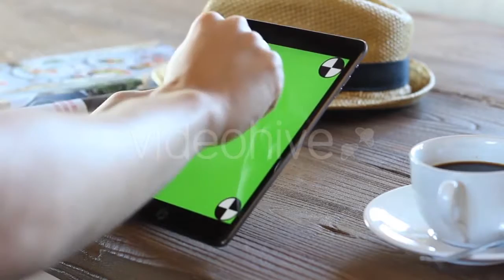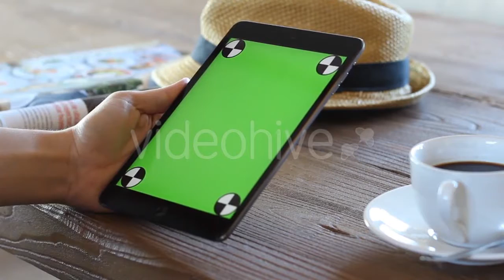Couple Cooking Together In a Kitchen - (food) Stock Footage | Mega Pack +40 items